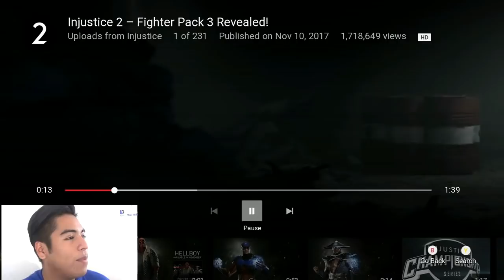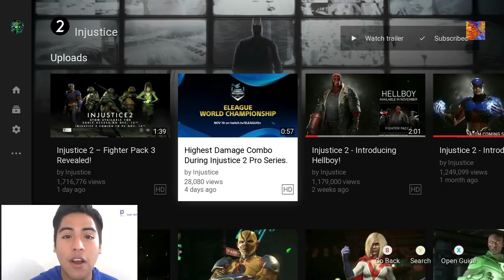Injustice 2 - DLC Fighter Pack 3 Reveal Trailer REACTION!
Injustice 2 - DLC Fighter Pack 3 Reveal Trailer REACTION!Hey guys whats up! So we finally got the fighter pack 3 trailer and I COULDNT BELIEVE MY EYES! This was by far the biggest surprise in injustice 2! :-D